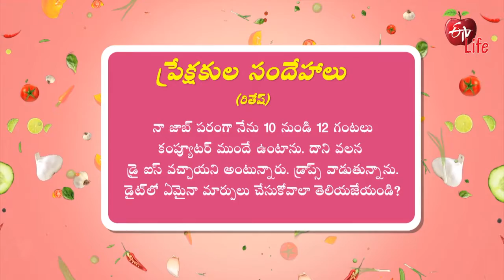Tip To Reduce Dry Eyes | ETV Life